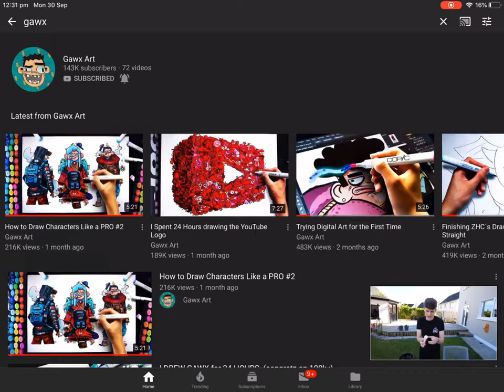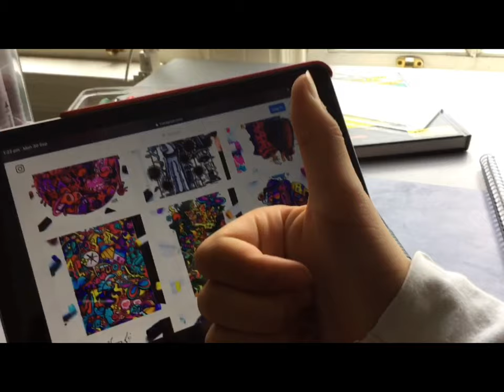Following A Gawx Art Tutorial (Drawing Patrick Doodle)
I Like memes

EQUIPMENT

IPAD-FOR RECORDING AND EDITING
JAPANESE MECHANICAL PENCIL
WATERCOLOUR PENCILS
COPIC MULTILINER I USE 0.8 AND 0.5 In THICCNESS
WATERCOLOR PAPER
A LIFE
CRAYOLA PENCILS